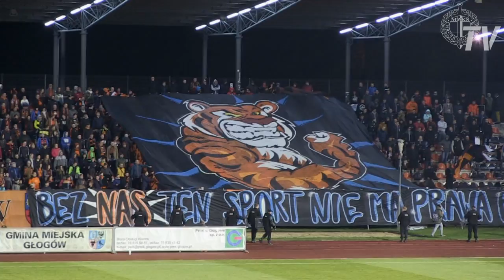Nice 1 Liga: Chrobry Głogów - Górnik Zabrze 2:0 (skrót)